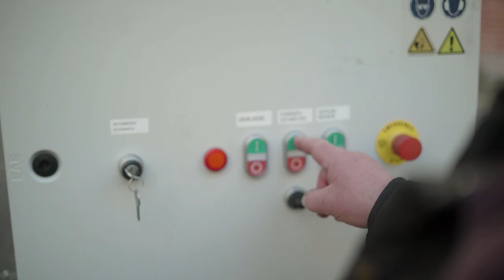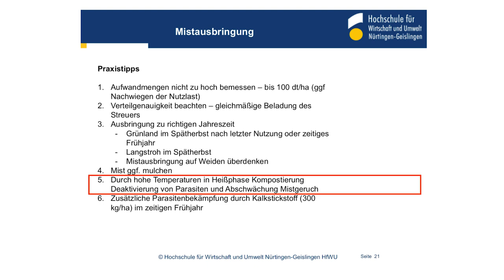Pferdemist Volumenreduzierung V I, Pferdemistkompostierung um 60% und Kompostierung Pferdehof Meyer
Die Ursprüngliche Planung war es eine Misttrocknung und Verbrennungsanlage zum Einsatz zu bringen. Die einfache und kostengünstige Methode von Native Power ist wesentlich effektiver. Es gibt Wärme für die Heizung und Wirtschaftsdünger für den Betrieb.

Pferdemist als Dünger.

Beton Kern Aktivierung.